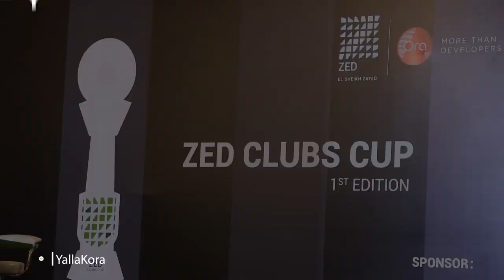ميدو وإمام ومتعب في حفل قرعة بطولة zed الدولية للناشئين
عقدت اليوم القرعة الخاصة بالبطولة الدولية للناشئين التي تنظمها مؤسسة Zed أكتوبر.

حضر الحفل النجوم أحمد حسام ميدو وعماد متعب وحازم أمام والعديد من نجوم كرة القدم، يأتي هذا حرصاً من مؤسسة Zed في رعاية الموهوبين وتقديمهم للأندية العالمية

تقرير: علي البهجي
تصوير: عمر هشام
مونتاج: معتز عزام